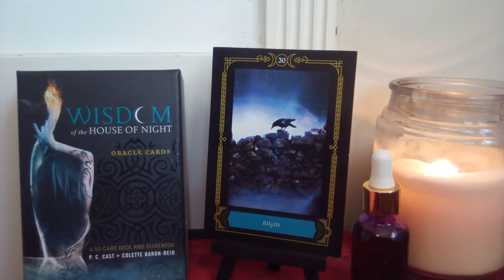🔮🌛🌕🌜 Message from AM Goddess Nyx 💜RIGID💜 🌛🌕🌜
(It's free and gives you akashic brownie points too!)

💜Thank you so much for your love, generosity, and support, to make this channel a valuable and open resource for everyone who needs it at this time in their timeline of discovery. Be sure to check the playlists and community board for the newest editions and resources.

💜STAY TUNED - ONCE I HIT THE MILESTONES (watch hours/subs pending) TO OPEN UP MEMBERSHIPS AND PATREON FOR EXCLUSIVE CONTENT, PERSONALS, GIVEAWAYS, ETC  I WILL BE ANNOUNCING THAT ON THE COMMUNITY BOARD AND IN VIDEO UPDATE

💜All are welcome, after all we are all unified energetically even if some still believe the matrix that we must be against one another. I hope you stick around to heal, grow and evolve, thats what I am here for as well. Save any videos you would like to view/like to see to your lists if you feel guided to.

💜All content on this channel is for entertainment, educational and spirit guidance/channeled messages purposes. Exercise your free will responsibly and always check with the professionals regarding health, legal matters or anything else you may need a licensed professional for. Take what resonates with or around your energy, listen with that heart space (intuition and discernment practice) and leave the rest. If something channeled triggers, that may expose wound that you GET to heal so you raise your vibration further.

💜All messages here are TIMELESS, FLUID  and meant for GENERAL COLLECTIVE. Whenever you are guided to see any messages/posts it is meant for a reason for your journey. Any mention of numbers, colors, elements, animals and other Clair pings also are meant for confirmation, identification of person place situation or thing or synchronicity purposes. They could range from the spirit team you connect with, life path/soul urge/placements/birthdays/favorite numbers/lifetime you are on with the situation/etc, the chakras that need healing or intentions that would be good to set at the time, and so on.

💜I AM AN AWAKENED AGNOSTIC and we don't exclude anyone here. I am treating this channel as a library. Unity conciousness is at the helm. I channel energy direct from ALL Spirit and I have no idea who the read is for.

💜Please be patient with content here as your energy may not be showing as quickly as the ego would like. I do this in my free time, FOR FREE, need to budget the personal expense of running the channel and have other responsibilities as the main bread winner and caregiver for those in my household so I post when I can and try to cover as much need as possible here.

Manifest wisely and responsibly, aim for light and heal the dark.  Welcome and I hope these messages assist your journeys in some way.

💜Kat💜